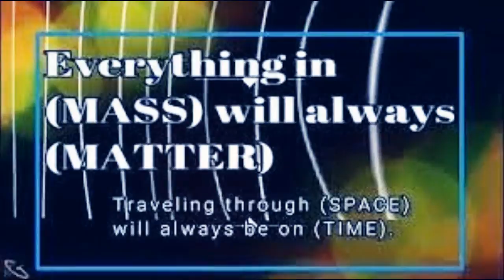Lets Talk About It (Uncensored & Banned)